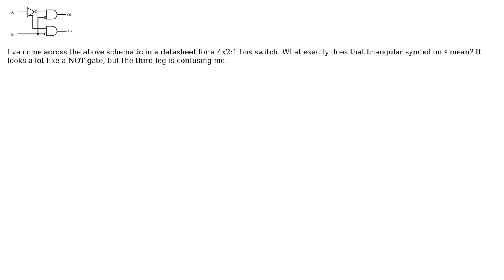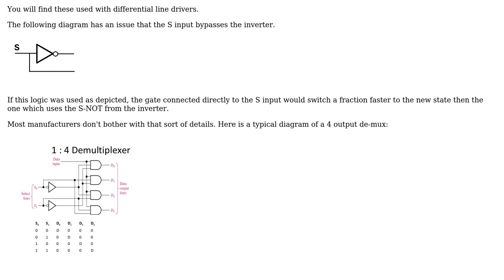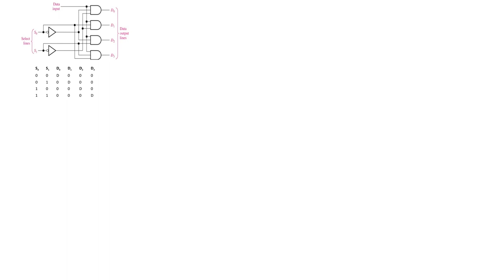Electronics: Three legged NOT gate? What is this symbol? (2 Solutions!!)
Electronics: Three legged NOT gate? What is this symbol?

With thanks & praise to God, and with thanks to the many people who have made this project possible! | Content (except music & images) licensed under CC BY-SA | Music | Images & others | With thanks to user Oldfart user Kevin White user Bo Thompson and the Stack Exchange Network Trademarks are property of their respective owners. You are responsible for your own actions.